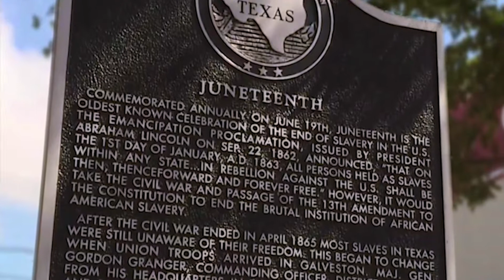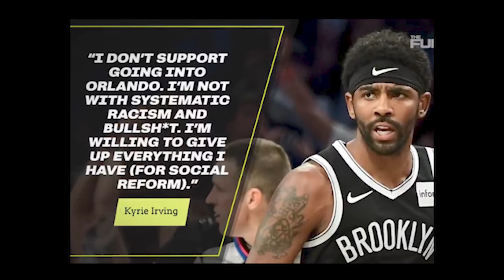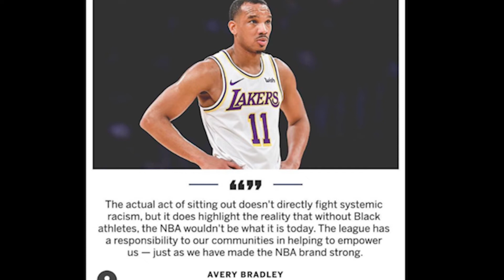IUP-TV News June 23, 2020